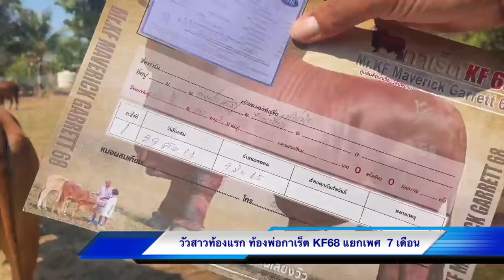คอกวัวครูเกรียงของดีราคาประหยัดมาแล้วครับ มารับชมมาเลือกวัวไปเลี้ยงนำกันครับ